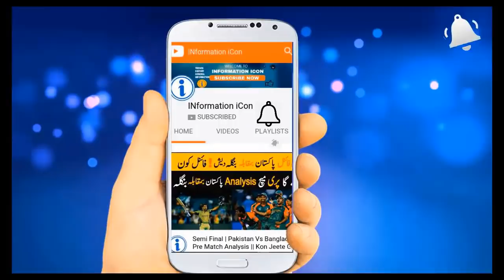Mickey Arthur | Dropped Senior Player | For 2nd Test Against South Africa | Big Changes